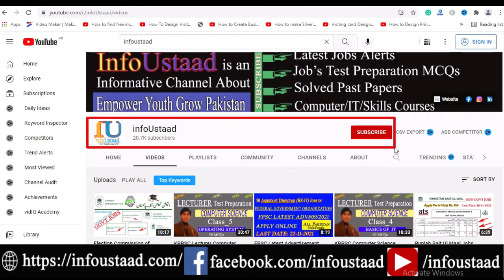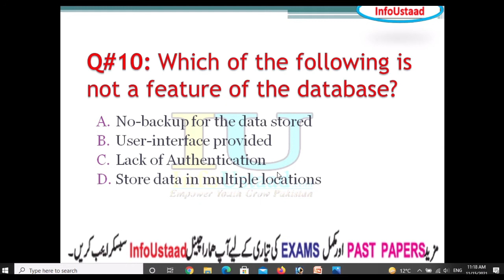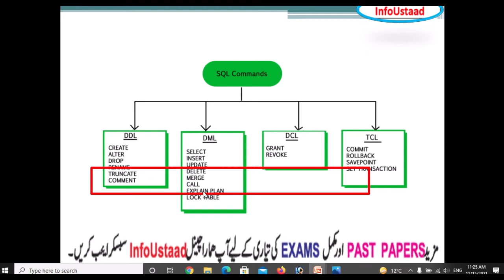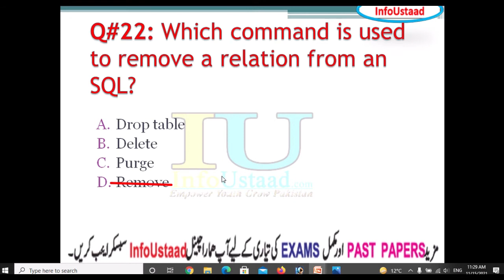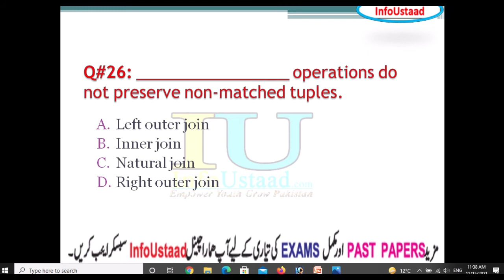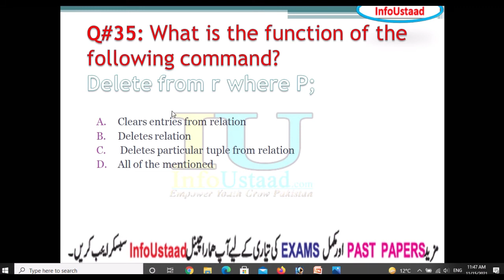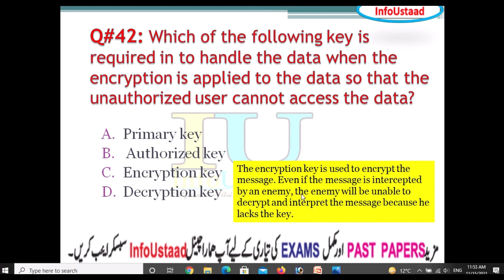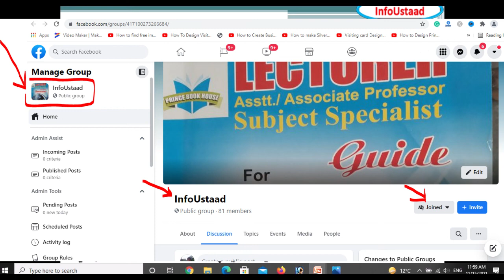KPPSC Computer Science Lecturer Test Preparation C_6 | Database and DBMS MCQs | InfoUstaad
KPPSC Computer Science Lecturer Test Preparation C_6 | Database and Database Management System MCQs | InfoUstaad

A.o.Alaikum!
 ☞ About this video: In this video Class_6, I have solved and shared 50 MCQs related to Database and Database Management System MCQs mainly questions comprising of Database, Database Basic, Database Management System, Database Vs DBMS, DBMS Models, Normalization, Types of Normalization etc

I have planned to carry on this Lecturer's Computer Science Test Preparation series till the end up to the exam. Hopefully, this will really helps you.   Thanks, Alot

Kppsc Computer Science Lecturer Preparation
Ppsc Computer Science Lecturer Preparation
ppsc lecturer computer science
kppsc computer science lecturer mcqs
kppsc computer science lecturer past papers
Lecturer Computer Science Preparation
database mcqs
database management system mcq
dbms mcq

PAKISTAN ZINDABAD